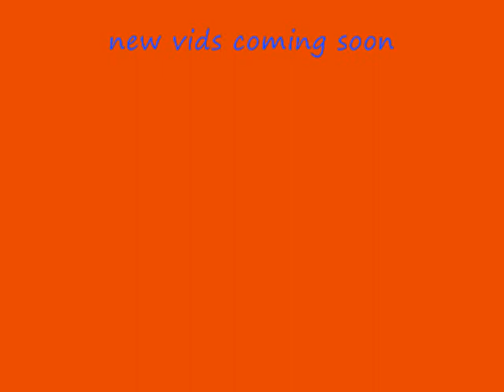Sid Meier's. Railroads! GP-Serie Pt. 2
made in "Sid Meier's: Railroads!"
second part of presenting an engine named GP-Series